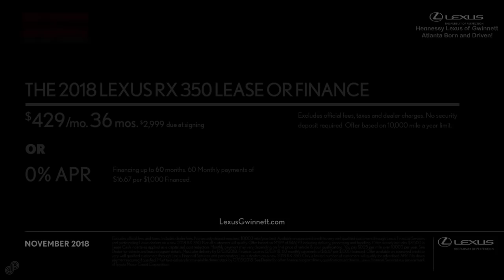Hennessy Lexus of Gwinnett November Offers SPS